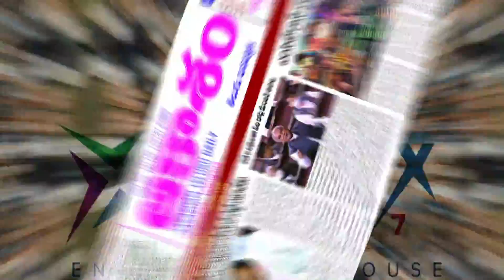ATTEMPT TO MURDER AT RAJENDER NAGAR PS LIMITS